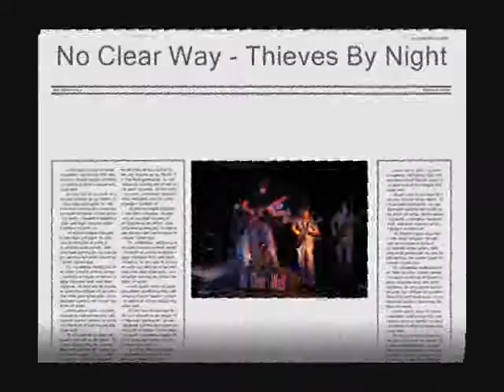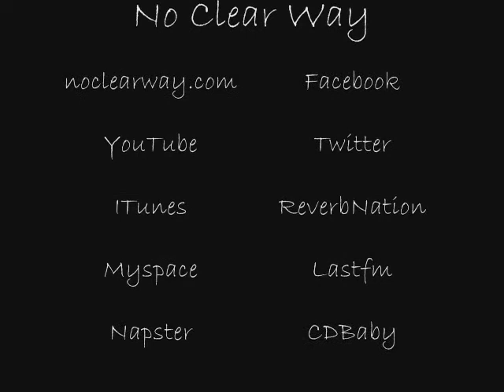No Clear Way - Thieves By Night (The Video)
No Clear Way's debut video is of their new track "Thieves By Night". Check them out at Noclearway.com also on Facebook, YouTube, Twitter, MySpace and ITunes. No Clear Way is currently on a winter break for 2010 and will return in early 2011 with this and many more new songs. Hope to see you at a show in the future, pass the video and the word of NCW on!